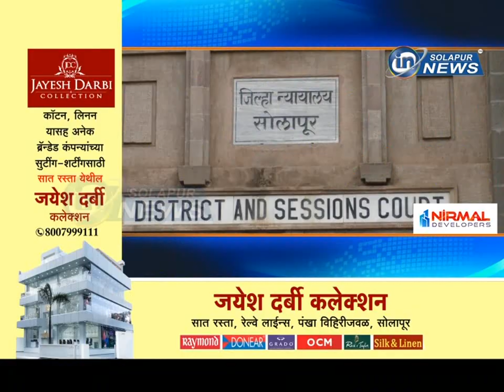अल्पवयीन मुलीचा मानसिक छळ... तरुणास एक वर्षाची शिक्षा... | TARUNAS SHIKSHA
अल्पवयीन मुलीचा मानसिक छळ... तरुणास एक वर्षाची शिक्षा...